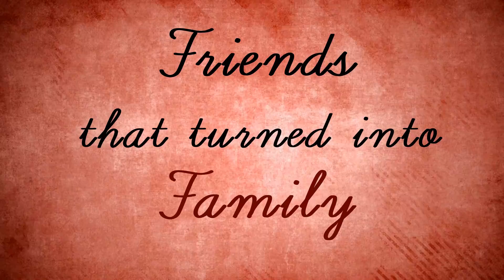Every Single Day I'm Grateful For